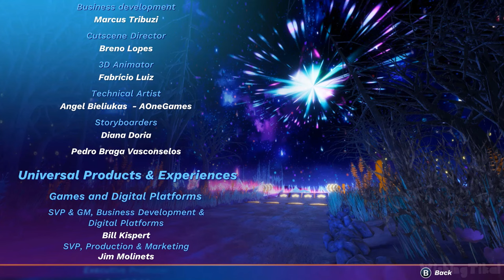DreamWorks All-Star Kart Racing FULL GAME Longplay (PC, PS4, XB1, Switch)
In this edited walkthrough, I play through DreamWorks All-Star Kart Racing Full Game & Longplay for PS4, PS5, Switch, Xbox One, and PC. Showing the player  how to complete all missions and objectives and play through the full game. Played, recorded and edited (removed loadings, mistakes, etc) by myself with HDPVR2 to make my own original walkthrough